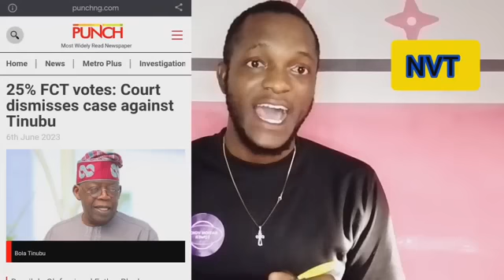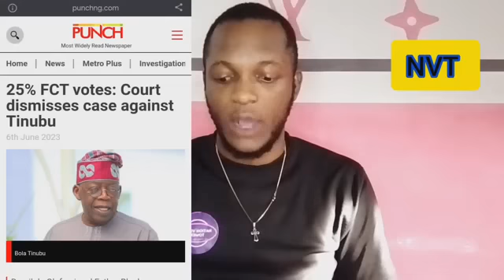E don set!!! Festus Keyamu don land himself in trouble